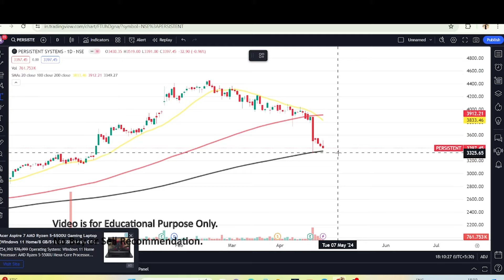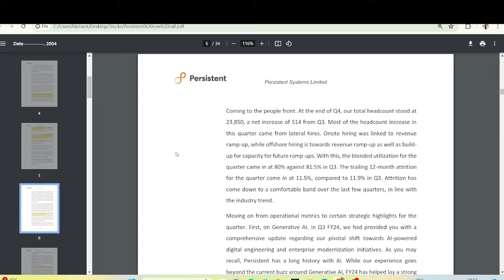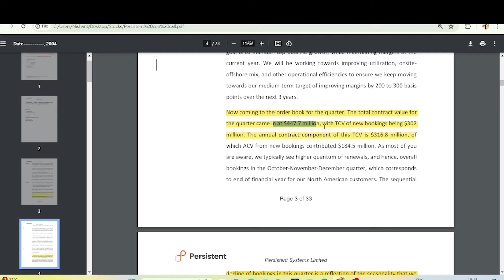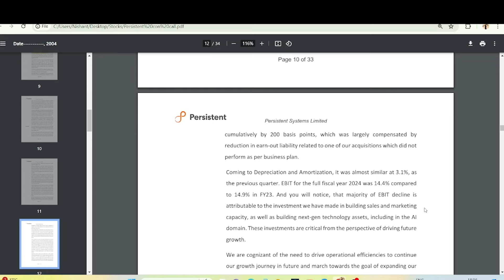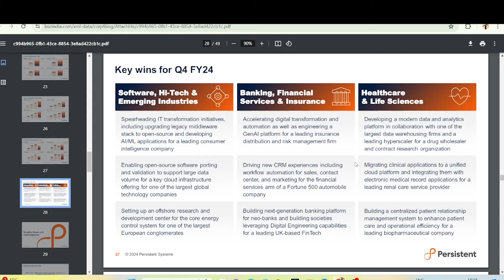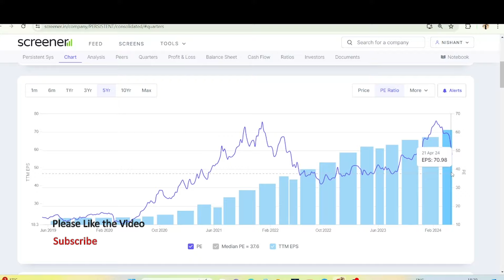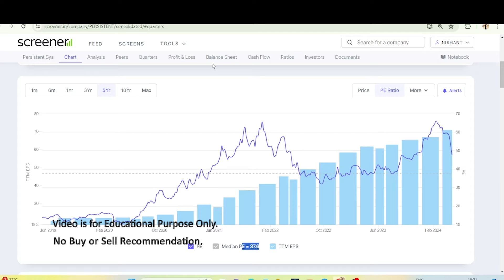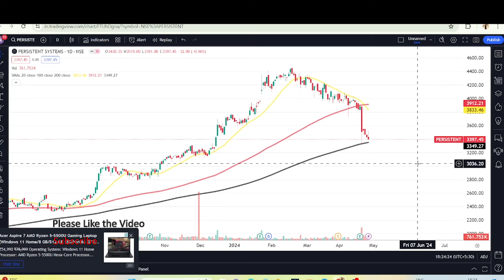Persistent Systems Share Analysis - Q4 Result | Persistent Systems Share Latest News Today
Q4 Long-term View
Persistent Systems Share Growth Prospects and Industry Analysis

Why Persistent Systems Stock is Falling?  Persistent Systems Share Latest News | Persistent Systems Share Analysis

Explained - Why Persistent Systems Systems Share is falling?

IdeaForge Share Latest News | IdeaForge tech share Analysis | Why Persistent Systems Share is falling? Persistent Systems share Price

Persistent Systems Share Crash?
Persistent Systems Price Target?
Persistent Systems share latest News.
Persistent Systems Share latest update.
Why Persistent Systems Share is falling.
Persistent Systems Share dividend.
Persistent Systems Share buying levels.
Persistent Systems Share technical analysis.
Persistent Systems Share fundamental analysis.
Persistent Systems Share fundamentals.
Conference Call Details.
Persistent Systems Insider trading.
Persistent Systems management details.
Persistent Systems Expansion.
Persistent Systems Capex.
Persistent Systems new deal.
Persistent Systems new projects?

Bets share to buy tomorrow.
Best multibagger stock.
Best fundamentally strong stock.
Best stock for longterm.
Best stock for bull run.
Bull run stock.
Low risk high return stock.
High risk low returns stock.
Bullrun will come by ?
Best undervalued stock?
Low PE stocks.
Low PE high growth stocks.
Nifty analysis.
When will India have bull run.
Stocks to buy in Bullrun.
NIfty Bull run.
Indian Bullrun.
2023 Bullrun

Persistent systems 20% का Lower Circuit लगेगा | best stocks for long term investment |

Persistent Systems Reports Good Q4FY24, However, Margin Guidance Disappoints | CNBC TV18

What Is Persistent Systems Growth Strategy & Vision Post Q4 Earnings?

HDFC Bank, Wipro & Persistent Systems Results Analysis: What's Next for Investors? | Anil Singhvi

persistent share latest news | persistent systems stock analysis🔥persistent systems split news